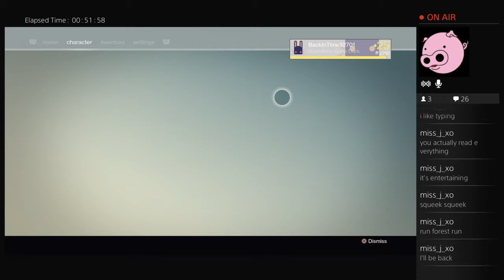Saturday night live (Part 4)